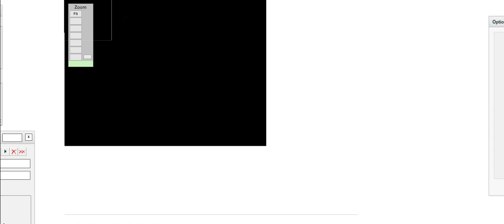Corte histológico de Pared Cardíaca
Descripción histológica de Pared Cardíaca

Fuentes:
1.- Microscopio virtual de la Universidad de Guadalajara (imágenes)

2.- Ross, M. Pawlina, W. (2015) Histología Texto y Atlas color con Biología Celular y Molecular. 7ma edición.Buenos Aires (Argentina: Editorial Wolters Kluwer)

3.- Gartner, Leslie P. y James, L. Hiatt, James L. (2015). Atlas en color y texto de histología. 6ta edición, México: Editorial Medica Panamericana.

4.- Kierszenbaum, Abraham L. Tres, Laura L. (2012). Histología y biología celular introducción a la anatomía patológica. 3a edición. Barcelona (España): Elsevier Saunders.

5.- Welsch, Ulrich. (2014). Sobotta. Histología. 3ra. Edición. México: Editorial Médica Panamericana.